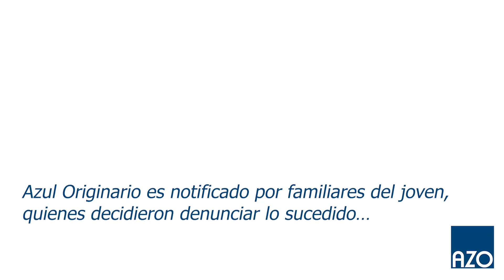Azul Originario: Detención Ilegal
La tarde del 25 de marzo del 2020, un joven menor de edad, se dirigía de su trabajo a su hogar. Rumbo a su casa, agentes policiales que permanecían en un retén de la zona lo detienen para interrogarlo, sin dar explicaciones el joven fue golpeado y torturado por los agentes policiales, tras las lesiones ocasionadas por los golpes es llevado a bartolinas, acusado de agresión.

Azul Originario es notificado por familiares del joven, quienes decidieron denunciar lo sucedido.  A consecuencia de la denuncia el equipo del área jurídica de Azul Originario decide interponer un recurso de Habeas Corpus ante la Sala de lo Constitucional, obteniendo un resultado favorable, lo que conlleva a la liberación del joven.

𝐒𝐢 𝐜𝐨𝐧𝐨𝐜𝐞𝐬 𝐚 𝐚𝐥𝐠𝐮𝐢𝐞𝐧 𝐨 𝐡𝐚𝐬 𝐬𝐢𝐝𝐨 𝐯𝐢́𝐜𝐭𝐢𝐦𝐚 𝐝𝐞 𝐮𝐧𝐚 𝐝𝐞𝐭𝐞𝐧𝐜𝐢𝐨́𝐧 𝐢𝐥𝐞𝐠𝐚𝐥 𝐩𝐮𝐞𝐝𝐞𝐬 𝐜𝐨𝐧𝐭𝐚𝐜𝐭𝐚𝐫𝐧𝐨𝐬 𝐝𝐞 𝐦𝐚𝐧𝐞𝐫𝐚 𝐜𝐨𝐧𝐟𝐢𝐝𝐞𝐧𝐜𝐢𝐚𝐥, 𝐩𝐨𝐫 𝐦𝐞𝐝𝐢𝐨 𝐝𝐞